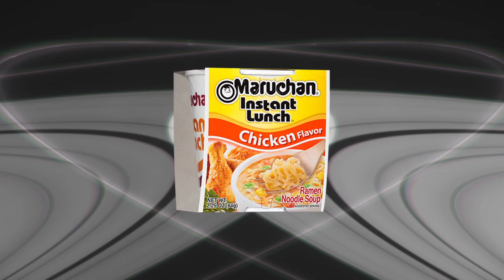Sega STV Seven! The Sega Saturn Based Arcade Board Trailer! New Series Starting 7/27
Sure everyone knows the Sega Saturn...but do they know the Sega ST-V (Sega STV) arcade board based on Saturn hardware? Well here comes the Sega Titan Video! and what better retrogaming experience to have on the ST-V than Cotton 2!

Patreon Thanks : Seth Peterson, John Thompson, Paul Daniel, Porch, John Anderson, RayceARoni, Kuranghi, Jason Hixon, Alex Tessler,  Jonathan Leung, Martin Donlon, Tom Van Deusen, Barobob, Steve Randall, ahab, K-2, Renaissance 2K, Ivar Wennerholm,  Adrien Sebbane, tobemorecrazy,
Mike Puelinckx, Tony Escobar, H7, Humanoide70, Ben Parfitt, Holger Schmidt, Tim Lehner, matschmonster, Shad Uttam, Dan L, James Mann, Richard Schneider, Coupon Joe, Sunder Raj and Dorfus!

It wouldn't be a new series if we didn't have a fun trailer now would it! So sit back, relax and get hyped for the seven part series on the Sega ST-V (Sega Titan Video) coming this wednesday!

Games shown - Cotton 2, Groove on Fight, Steep Slope Sliders, Princess Kurara Daisakusen, Guardian  Force, Maru Chan De Goo and Astra Super Stars! We've got shmups, platformers, snowboarding games...the retro gaming works!

VGE